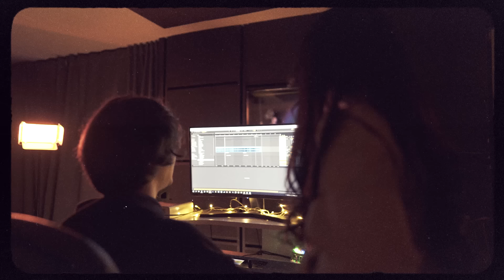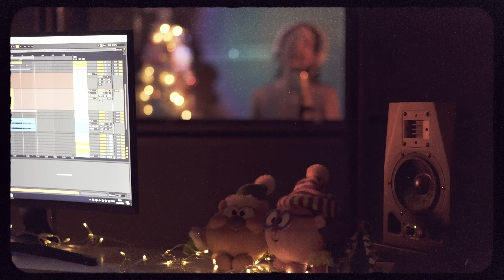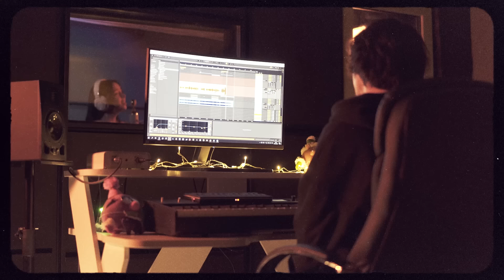polnalyubvi x Смешарики - Новогодняя колыбельная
Слушайте "Новогоднюю колыбельную" на всех платформах: polnalyubvixsmeshariki.lnk.to/kolybelnaya

Когда-то все мы были детьми, и мчались мы вслед за ветром, свободой и безудержным весельем. Я очень скучаю по тому времени, ведь детство уже никогда не вернешь. Пусть эта песня станет вашим проводником в добрые и беззаботные времена.